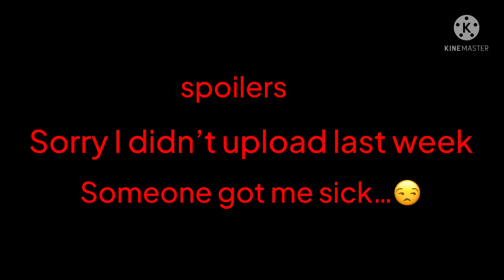Boscha being jealous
Memes
Hoped you enjoy:D

Belongs to their respected owners
Lol